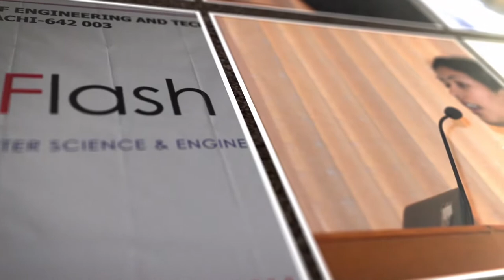Mcet CSE - DigiFlash 2018